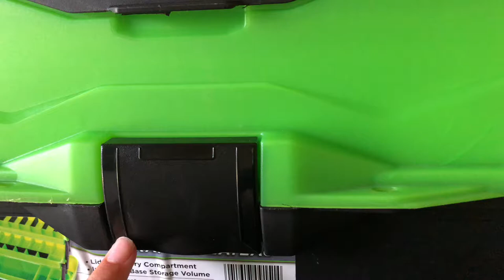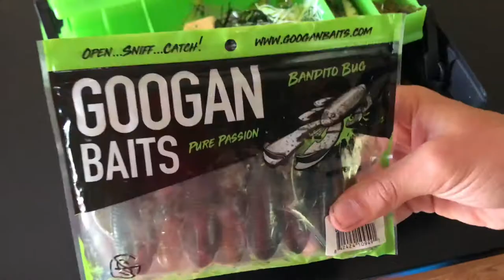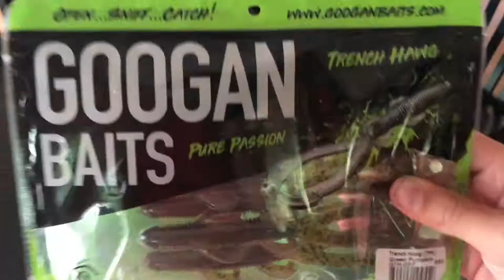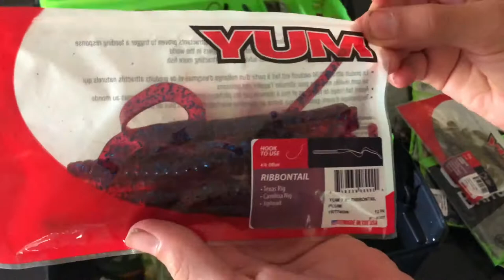What’s Inside My Tackle Box?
Today I took a deep dive to look inside my tackle box.